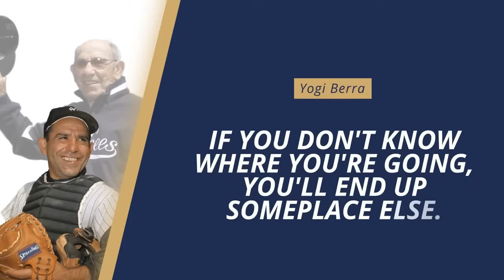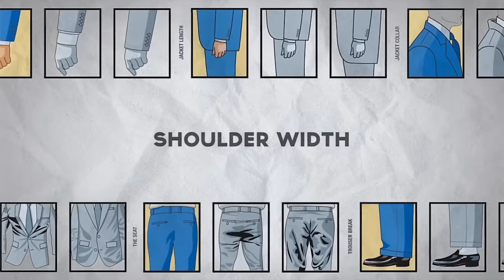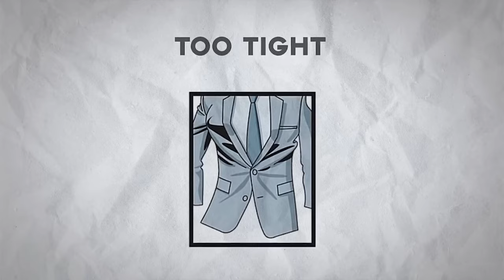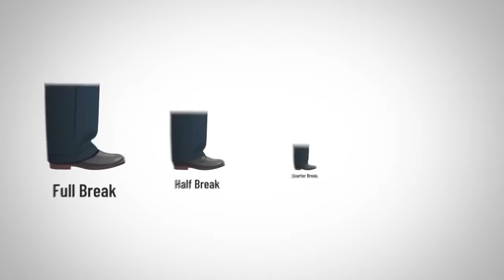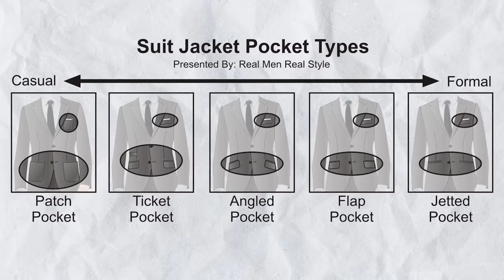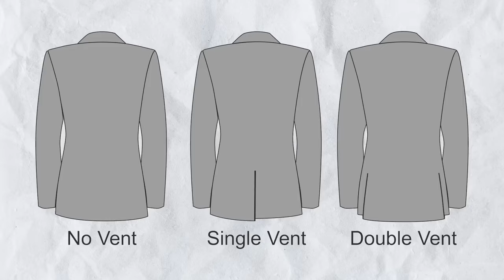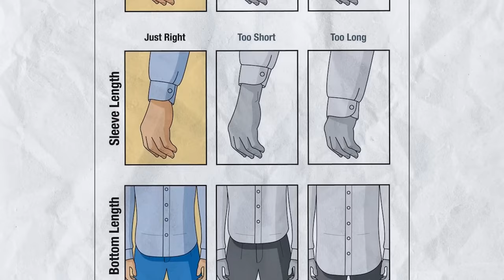Как правильно подобрать костюм мужчине